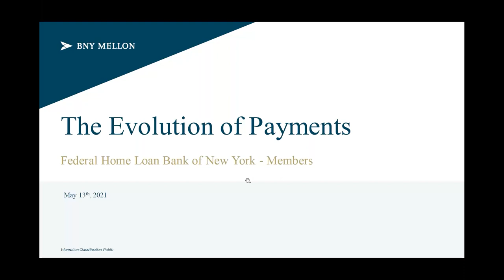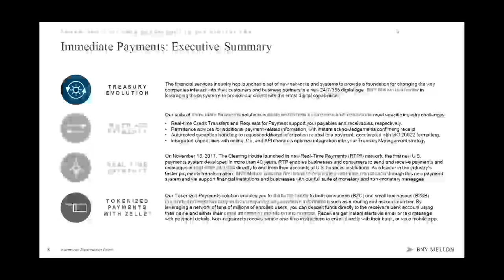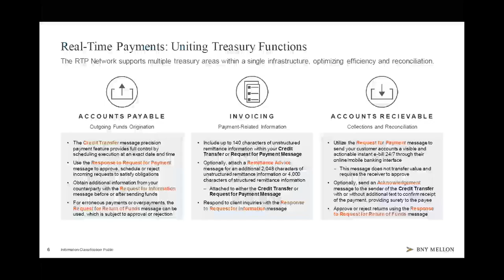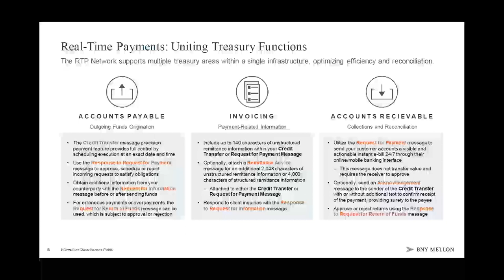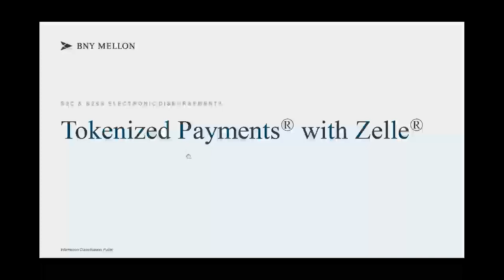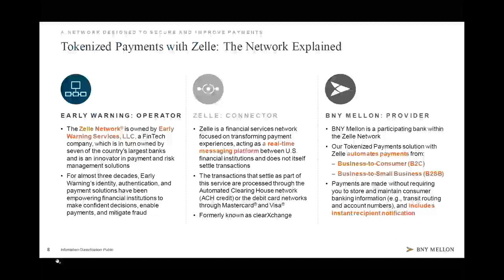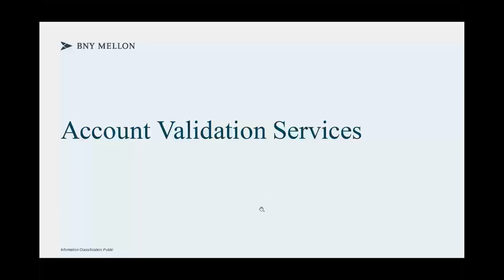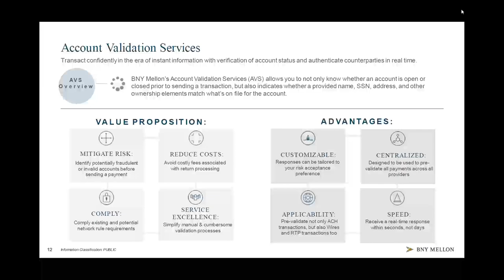FHLBNY Webinar: Evolution of payments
After a long period of gradual advancements, we see an accelerated pace of change and innovation across the payment space. The financial services industry will undoubtedly have to adapt quickly to these coming changes. In this one-hour session, experts from BNY Mellon will be covering the following topics to help you and your institution navigate the changing landscape of payments...